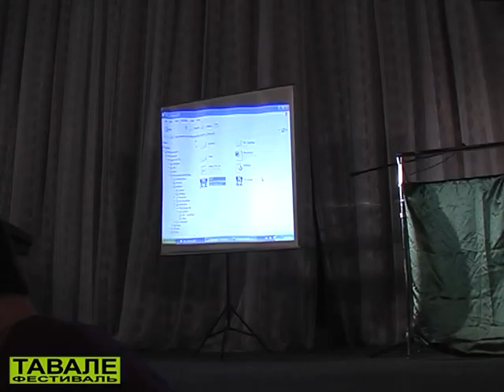Флешель Андрей: Биологическая Обратная Связь - мастерство гармонии ума, тела и чувств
ТАВАЛЕ фестиваль
Международная  конференция по практической психологии  «Личность и Насилие»
19 апреля 2007 г.